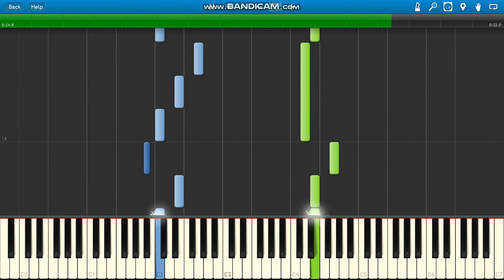Poltergeist Theme Song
Jerry Goldsmith Carol Anne's Lullaby Poltergeist Theme Song piano.